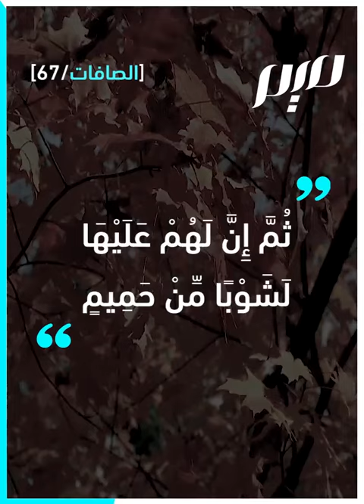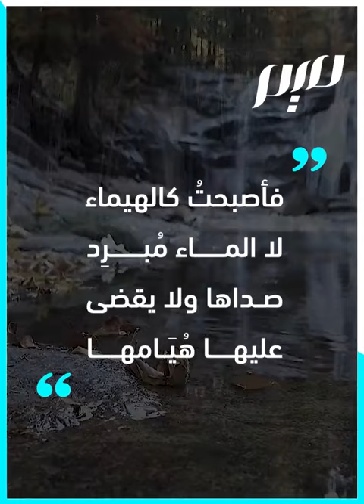في معنى "الهيم"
قال الله تعالى: "فَشَارِبُونَ شُرْبَ الْهِيمِ". فما معنى الهِيم؟